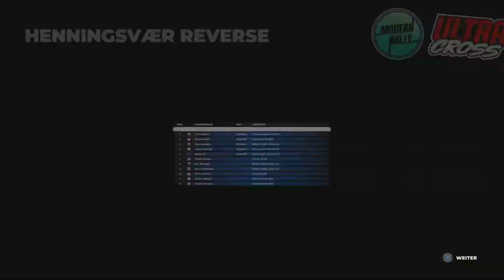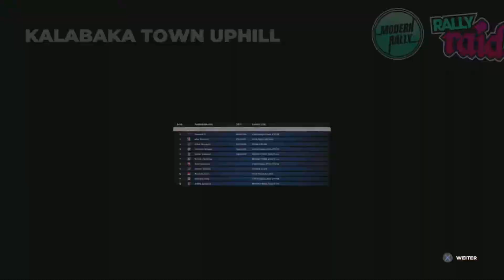Dirt5_ EVENT: Ingnition 01/02